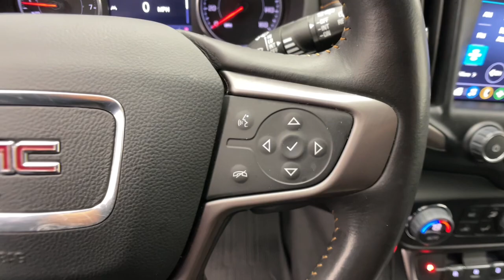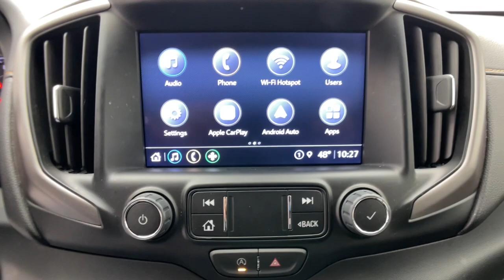2022 GMC Terrain Novi, Northville, Livonia, Commerce, Farmington Hills, MI U40659T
Desert Sand Metallic Used 2022 GMC Terrain AT4 available in Farmington Hills, Michigan at Sellers Buick GMC. Servicing the Novi, Northville, Livonia, Commerce, MI area.

Not Available for Final Sale. Recent Arrival! CARFAX One-Owner. 2022 GMC Certified. Terrain Odometer is 10509 miles below market average! AT4 AWD Desert Sand Metallic 1.5L DOHC 9-Speed AutomaticbrbrGMC Certified Pre-Owned Details:brbr  * Powertrain Limited Warranty: 72 Month/100000 Mile (whichever comes first) from original in-service datebr  * Limited Warranty: 12 Month/12000 Mile (whichever comes first) from certified purchase datebr  * Vehicle Historybr  * 24 months/24000 miles (whichever comes first) Certified Pre-Owned Scheduled Maintenance Plan and 3 days/150 miles (whichever comes first) Vehicle Exchange Program. SiriusXM 3-month trial subscriptionbr  * 172 Point Inspectionbr  * Transferable Warrantybr  * Warranty Deductible: $0br  * Roadside Assistancebrbrbr25/28 City/Highway MPG